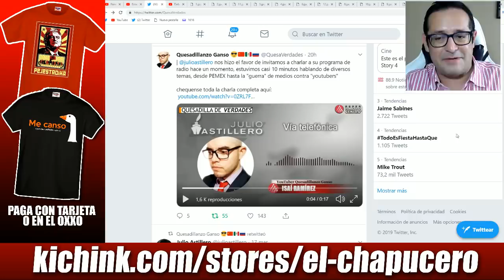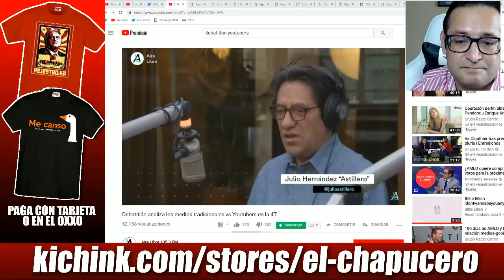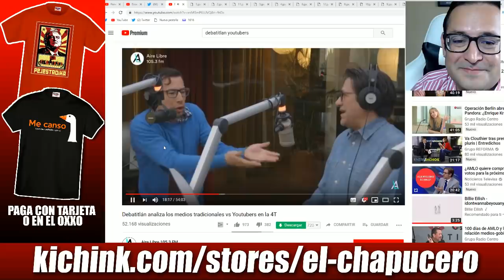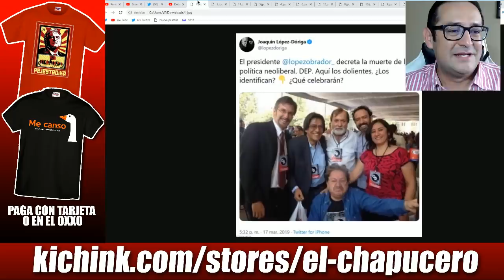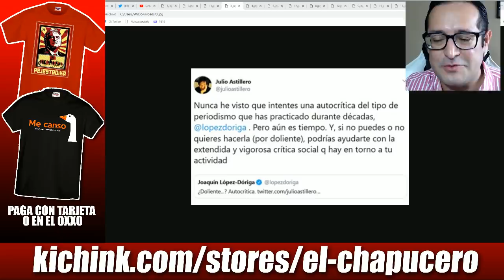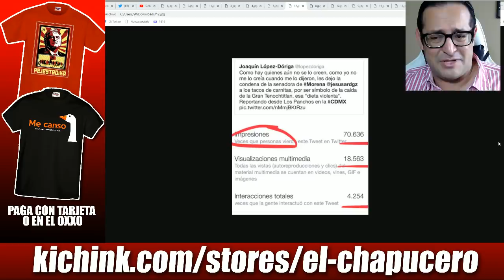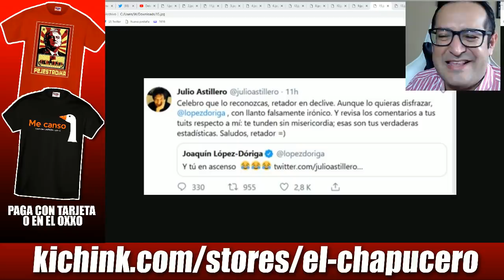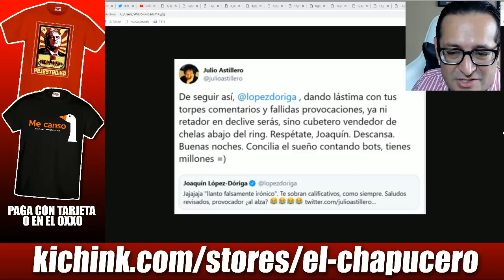Julio Astillero le calla el hocico a López Dóriga y exhibe cómo compró millones de bots